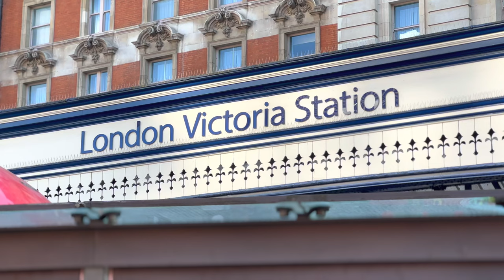Riding the iconic London Double-decker Bus: A unique perspective of the city aboard London Bus 390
[4K HDR] Riding the iconic London Double-decker Bus: A unique perspective of the city aboard London Bus 390

Join me on this exciting point-of-view (POV) upper deck bus ride from London Victoria Station to Archway in North London! This London Bus 390 journey takes us through Central London's Oxford Street, decorated with Union Jack flags in preparation for King's Coronation. Experience a unique perspective of London as we travel on the iconic London double-decker bus. Enjoy stunning views of London's bustling streets, historic buildings, and vibrant neighbourhoods. Sit back, relax, and enjoy this immersive London travel experience!

🗓 Date filmed: Monday -  May 1, 2023
📍Filming location: Bus 390 - London Victoria Station to Archway 🇬🇧
🗺Route length: 7.2 miles (11.5 km)

🚦BUS STOPS:
00:00 🅱️ VICTORIA BUS STATION
01:53 🅱️ GROSVENOR GARDENS
04:15 🅱️ WILTON STREET
07:24 🅱️ LONDON HILTON HOTEL
09:16 🅱️ DORCHESTER HOTEL
10:30 🅱️ MARBLE ARCH
12:23 🅱️ MARBLE ARCH STATION
15:04 🅱️ SELFRIDGES
20:27 🅱️ OXFORD CIRCUS STATION/JOHN LEWIS
23:48 🅱️ GREAT TITCHFIELD ST/OXFORD CIRCUS STN
26:39 🅱️ TOTTENHAM COURT ROAD STATION
29:02 🅱️ TOTTENHAM COURT ROAD STATION
30:36 🅱️ GOODGE STREET STATION
32:55 🅱️ WARREN STREET STATION
34:54 🅱️ EUSTON SQUARE STATON
36:31 🅱️ EUSTON STATION
40:30 🅱️ BRITISH LIBRARY
41:31 🅱️ ST PANCRAS INTERNATIONAL STATION
42:29 🅱️ KING'S CROSS STATION/YORK WAY
46:13 🅱️ YORK WAY/KINGS PLACE
47:14 🅱️ COPENHAGEN STREET
48:56 🅱️ RANDELL'S ROAD
50:53 🅱️ AGAR GROVE/MAIDEN LANE
53:09 🅱️ BREWERY ROAD
54:23 🅱️ CAMDEN PARK ROAD/CLIFF VILLAS
55:26 🅱️ CAMDEN ROAD
56:42 🅱️ TORRIANO PRIMARY SCHOOL
57:42 🅱️ BRECKNOCK ROAD
59:38 🅱️ HILLDROP ROAD
1:00:31 🅱️ CARLETON ROAD
1:01:58 🅱️ TUFNELL PARK STATION
1:03:53 🅱️ FULBROOK ROAD
1:04:12 🅱️ MONNERY ROAD
1:04:35 🅱️ PEMBERTON GARDENS
1:05:37 🅱️ ARCHWAY STATION